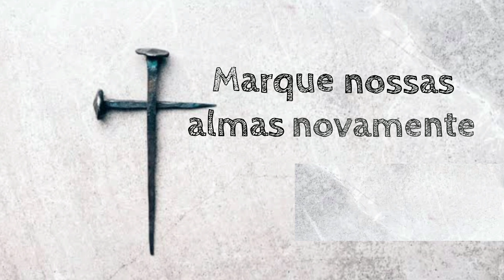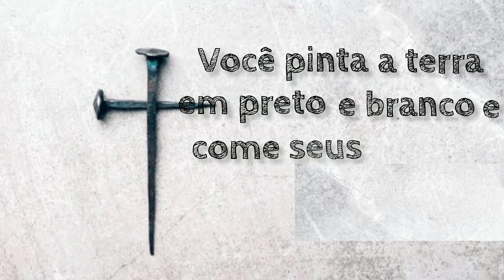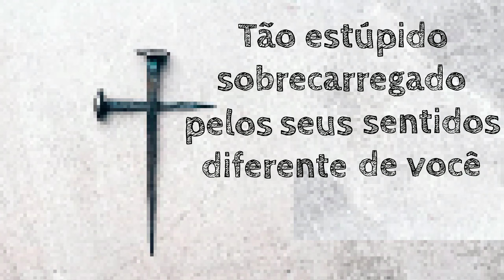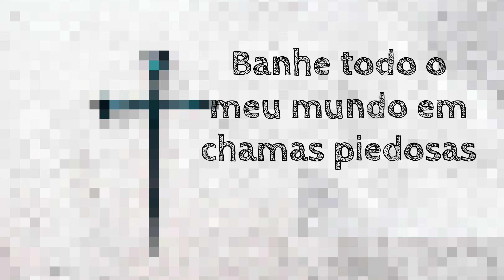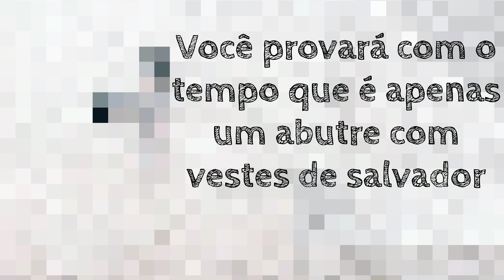Bear Ghost - Vulture (legendado pt/Br)